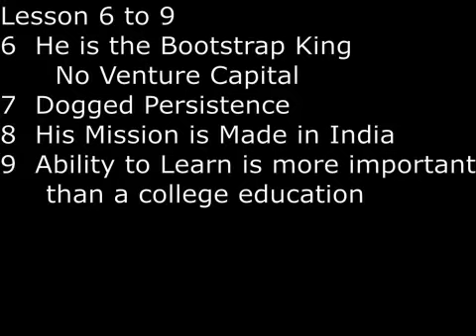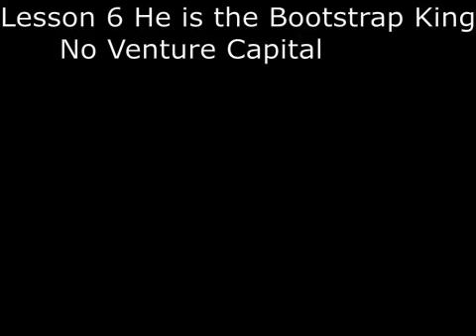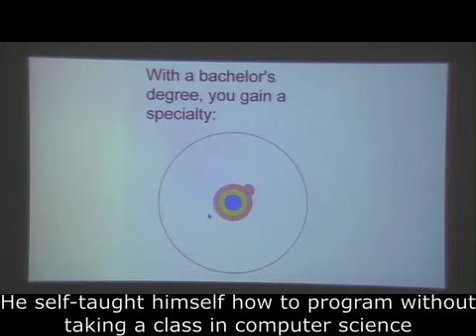SecretsSelfmadeBillionaires 1066 Sridhar Vembu Billionaire by Teaching Rural Poor in India 9 Lesson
Sridhar Vembu is a National Hero of India because he teaches poor and rural students how to program with Zoho University.  His root and heart is in Rural India.  He says No Sales, no business.  In the beginning, he thinks long term and focus on survival.  Soon, he realizes there is a big gap between academic performance and job performance.  He is the BootStrap King, and he does not need Venture Capital.  He learned from Japanese success Dogged Persistence.  His Mission is Made In India.  Finally, the ability to learn is more important than a college education.